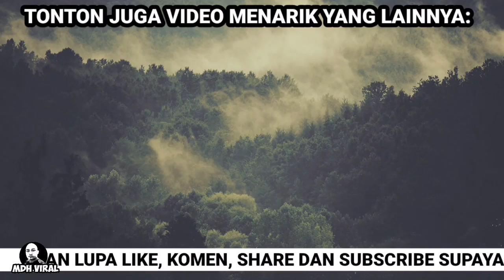NAK TEST ILMU KEBAL KE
NAK TEST ILMU KEBAL KE memaparkan tindakan seorang lelaki warga asing yang dirakam mengayuh basikal di tengah-tengah lebuhraya. perbuatannya tidak ubah seperti orang yang sedang menguji ilmu kebal.